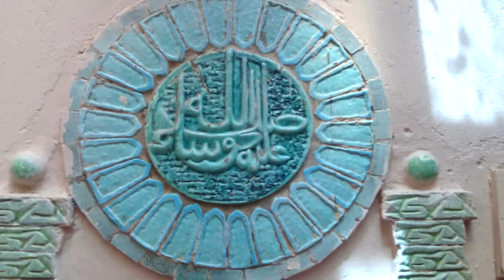عايدة عبد الكريم الفنانة والإنسانه Aida Abdel-Karim - Zakaria El Khonani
تتحدث عن بعض الأعمال التي شارك فيها متدربين على فن الزجاج --وعلاقة أعمالها بالحياة والناس
- التصوير بكاميرا موبايل- T.B:Mahmoud Khalil -  خلال زيارتي الأخيرة لها- 2014 م - اللهم أرحمها وأغفر لها
Glass art, Sculpture and Egyption past Museum